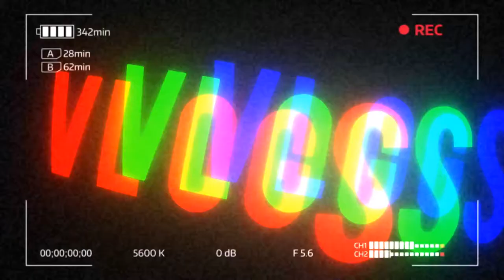Christmas Tag - VlogMas 09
Heyla! Oggi nuovo vlogmas sul canale e dopo tanto tempo siamo tornati con un nuovo video tag, di seguito trovate anche le domande!

1) Film di Natale preferito
2) Colore natalizio preferito
3) Hai mai costruito un pupazzo di neve?
4) Puoi comprare un solo regalo, a chi lo faresti?
5) Apri i regali la vigilia o la mattina di Natale?
6) Cosa ami fare durante le vacanze di Natale?
7) Il tuo desiderio natalizio più grande?
8) L’odore che ti ricorda di più il Natale?
9) Piatto natalizio preferito?
10) Cosa non può mai mancare a Natale?

【Attrezzatura video:】
➥Camera: Huawei P20 Lite
➥Editing: Adobe Premiere Pro
➥Miniature: Photoshop CC

Se vuoi condividi questo video con i tuoi amici